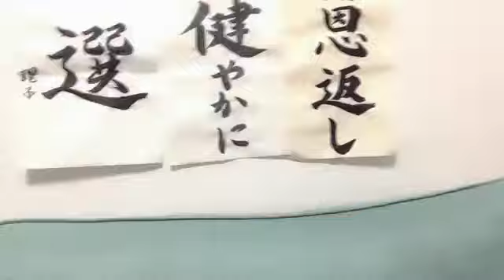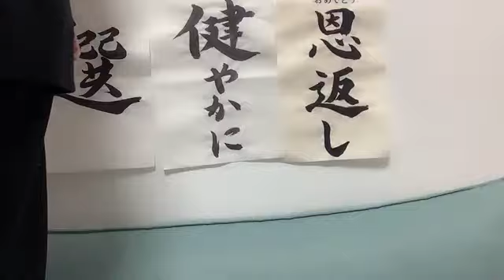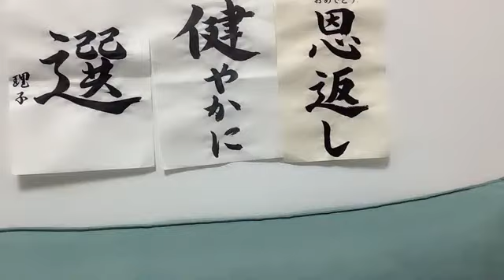工藤理子(STU48 2期生)2023年1月16日SHOWROOM